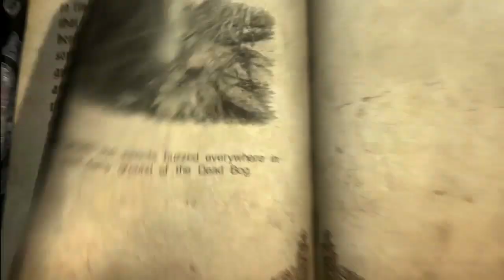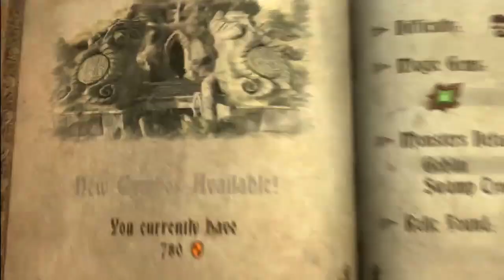Let's Play Castlevania: Lords of Shadow Chp. 1-3: MOVE AWAY NOW! SUCCESS! (Uncut)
I sure do like this game...SUCCESS!
Even if my original instinct was to MOVE AWAY NOW, with the tutorial that spans across approx. 6 stages.